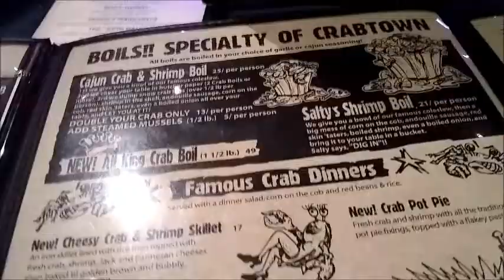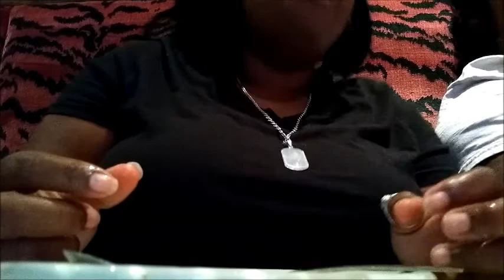BIRTHDAY DINNER WITH MOM/WATCH ME EAT